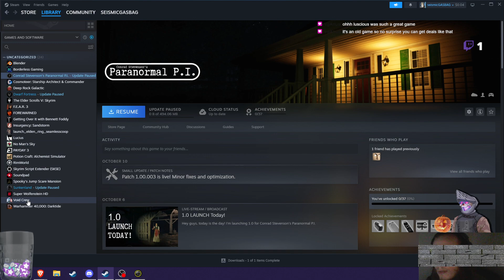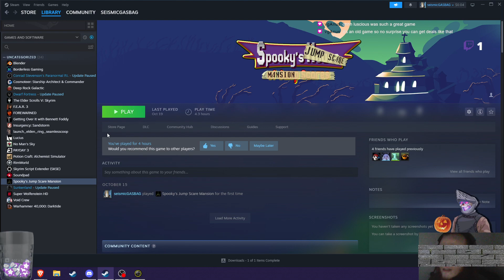Let's Play - Spooky's Jump Scare Mansion - Episode 5